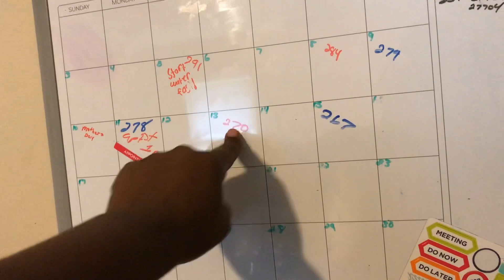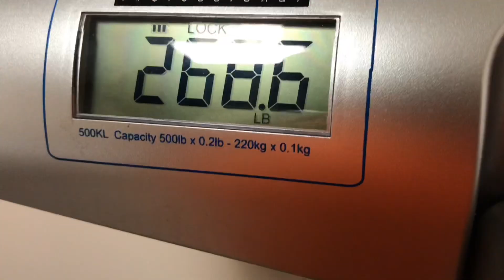14 Day water fast 💦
This is my 14 day water fast sharing my experience
My Weight loss